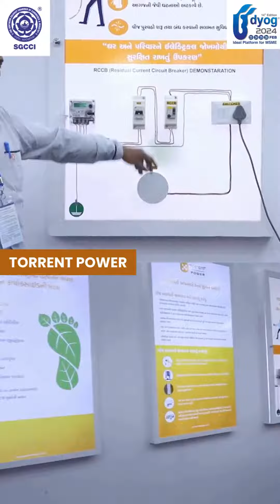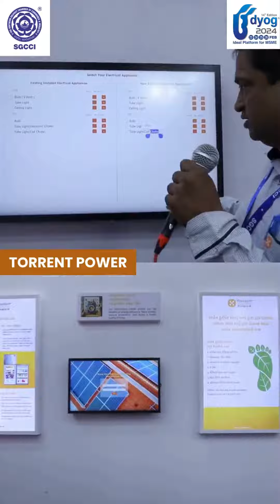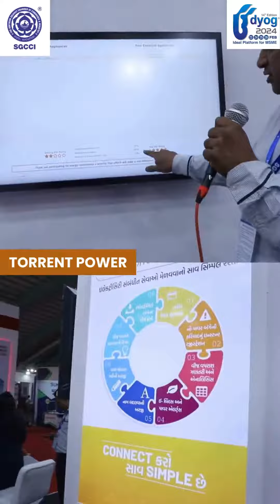TORRENT POWER LIMITED | POWER SAVING | HEALTH CARE | ENERGY SAVING POWER | ENERGY SECTOR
Exhibitor’s interview

Mr. Tushar Mehta representative of Torrent Power Limited is here to showcase their integrated power utility, dedicated to transforming lives by addressing the critical needs of healthcare and power.

🗓️ Date: February 23-26, 2024
🕙 Time: 10 AM - 6 PM
📍 Venue: SIECC Campus, Sarsana, Surat

For further details, contact Mr. Jayesh Limbachiya at 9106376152